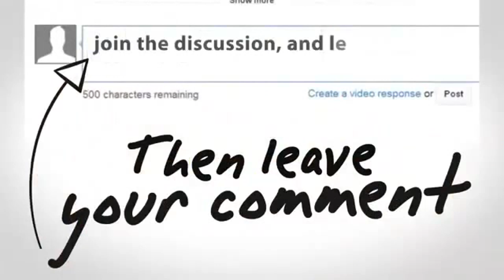Gosip Artis 9 Januari 2016 ~ Farhat Abbas Dan Regina Saling Ejek Tukang Kawin